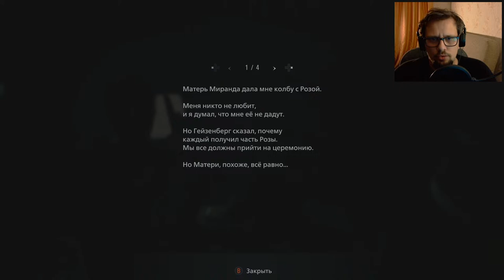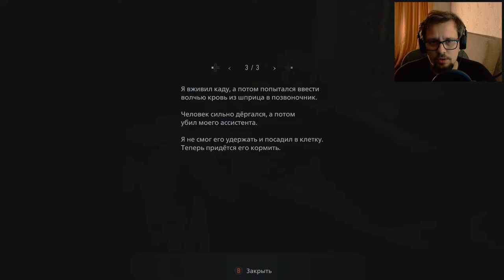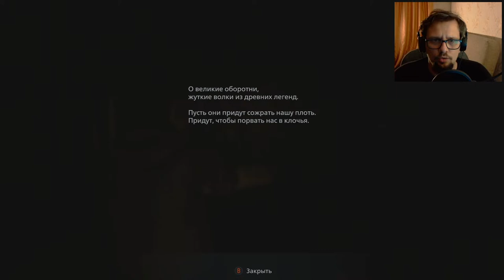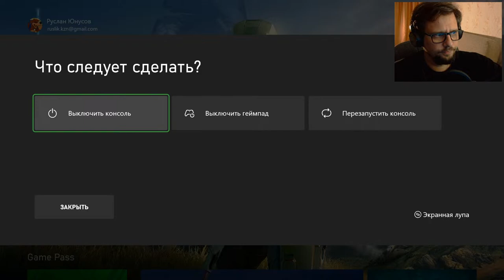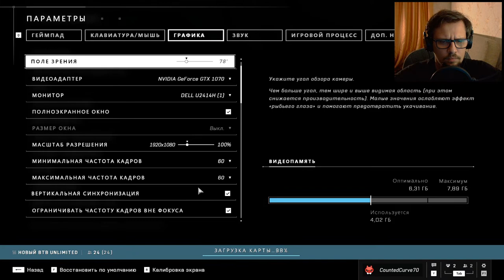КОНСОЛЬНЫЙ ВЕЧЕР | XBOX SERIES S | RESIDENT EVIL VILLAGE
Сегогдня играем на XBOX SEIRES S

в RESIDENT EVIL VILLAGE, в мультиплеер HALO INFINITE на русском,  и возможно во что-то еще